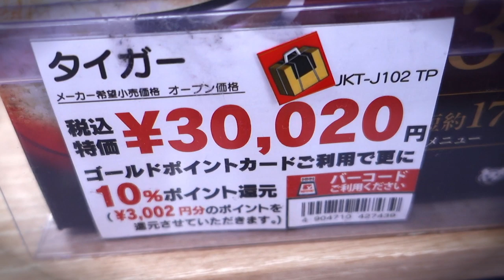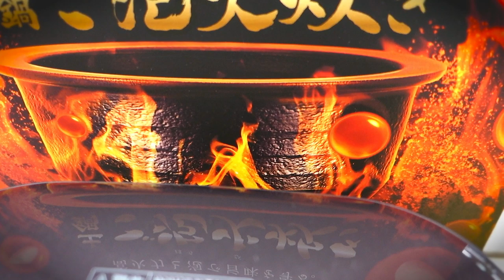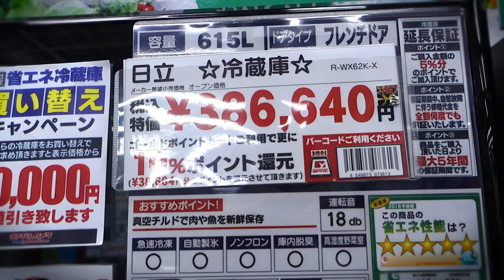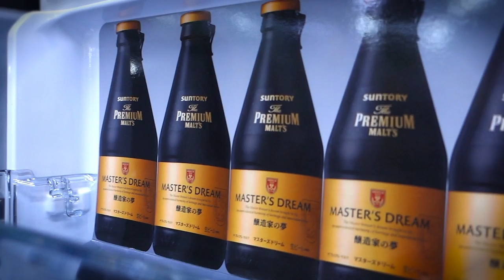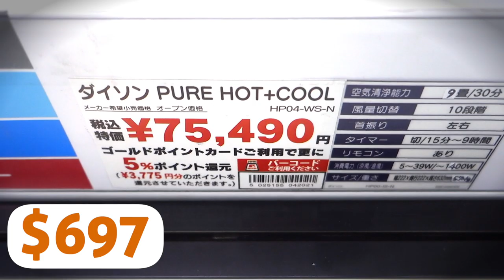🇯🇵 Things NOT TO BUY while Shopping in Japan 🇯🇵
Here's a simple vlog of things NOT to buy while shopping in Japan. Recently I moved into a new apartment in Tokyo, Japan, and decided to do some appliance shopping at Yodobashi Camera in Akihabara. Little did I know what I'd be in for...